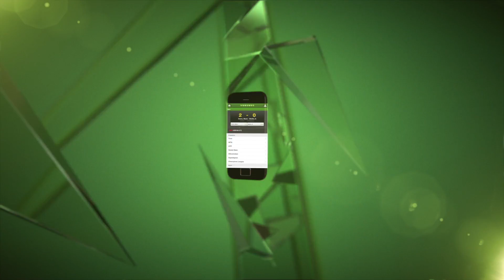Lars Højers bedste: Nummer 7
Kan du huske frisparkskongen Lars Højer Nielsen? Han er en af de helt store i F.C. Københavns historie og uden tvivl en af dansk fodbolds allerbedste frisparksskytter gennem tiderne. FCK TV kan nu bringe de en række herlige gensyn med de ti bedste frispark, han fik banket ind, alle udvalgt af Lars Højer Nielsen selv. Den nuværende chefscout vil i den kommende tid dagligt give dig fortællingen om en ny frisparksperle frem mod kåringen af det mål, han selv mener er hans bedste nogensinde. Her har du nummer 7 på listen over Højers bedste.

(VI BEKLAGER DEN SVINGENDE BILLEDEKVALITET)